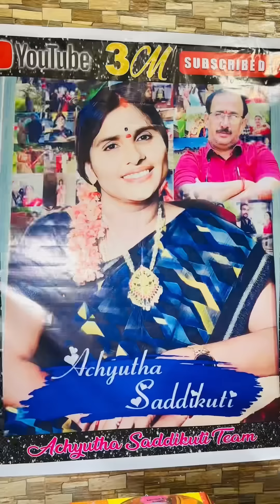3M celebrations with my team